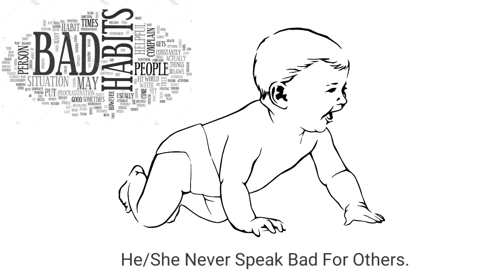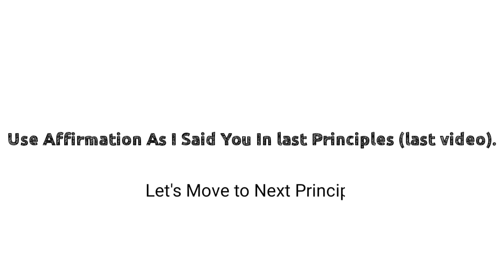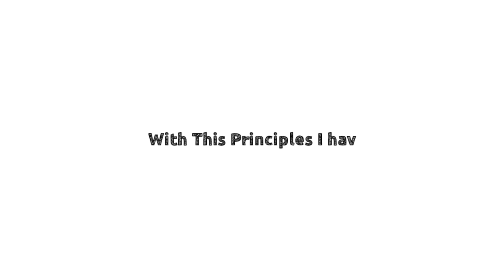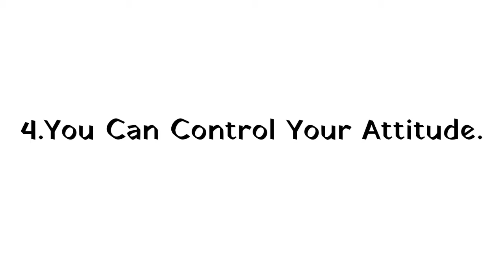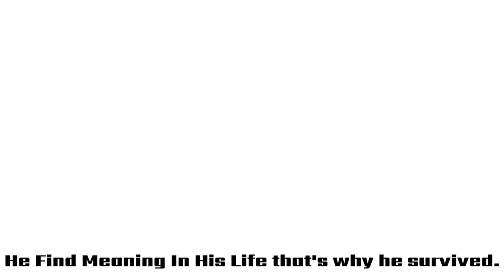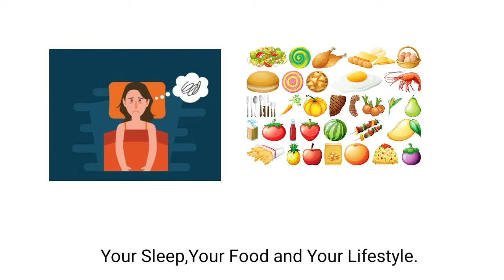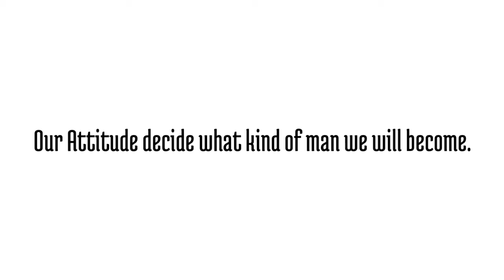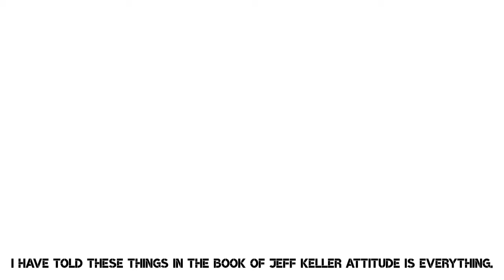How to create Positive Attitude Part 2|Attitude is everything book summary in hindi|2020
Don't only watch video but also apply it.This I am discuss about 4 Principles to create a positive attitude.

Positive Attitude is very important for success.

I hope you love our book summary and video.

-Fredji-Happy
-Kevin McLeod-Aretes
-Motivational and Upbeat music.

Bye and Jai Hind 🇮🇳 🇮🇳.